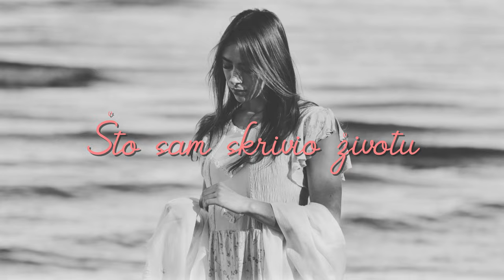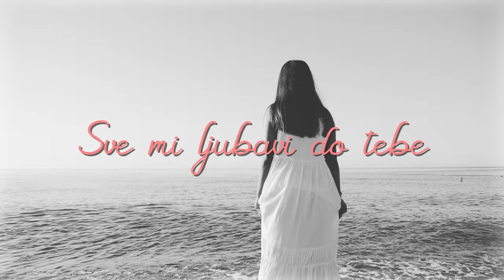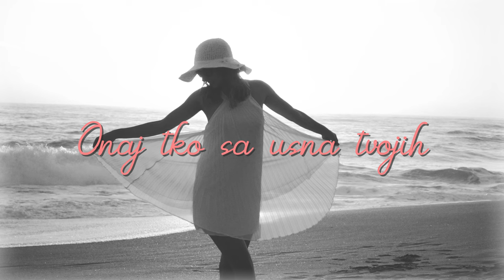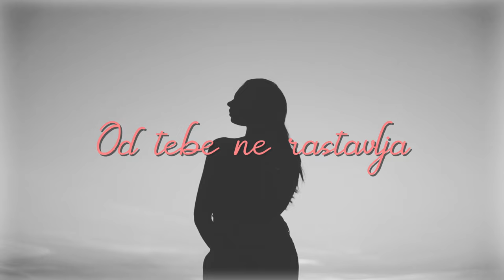Tomislav Ivčić - Otrov s tvojih usana (Official Lyric Video)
Tomislav Ivčić - Otrov s tvojih usana
Album: Otrov S Tvojih Usana

Glazba: TOMISLAV IVČIĆ
Tekst: TOMISLAV IVČIĆ
Aranžman: HRVOJE HEGEDUŠIĆ
Video produkcija: CroRec Digital